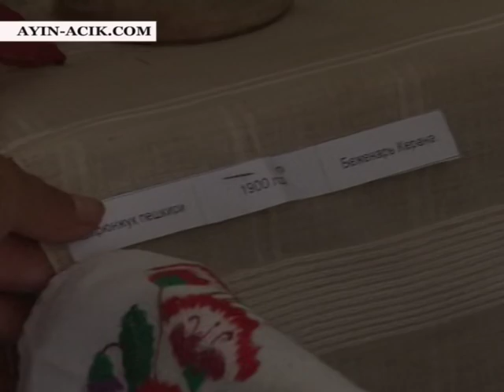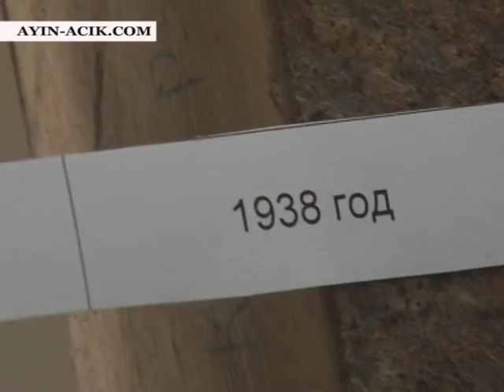В Гайдарах собрали более 300 экспонатов для местного музея